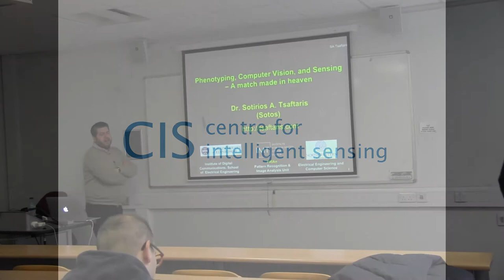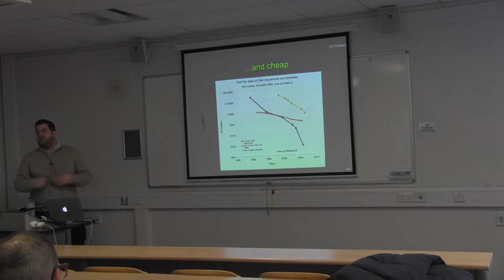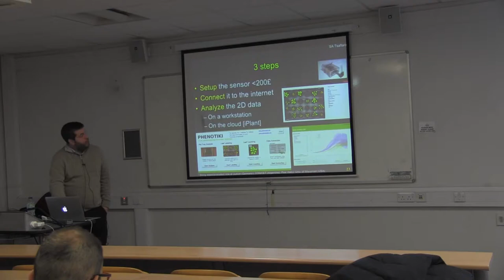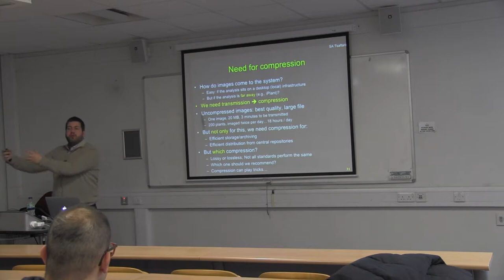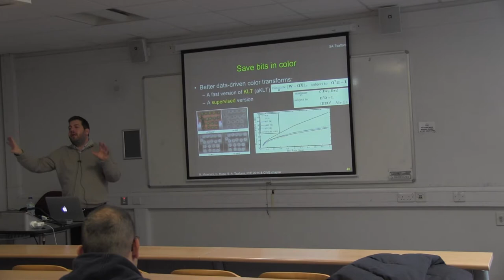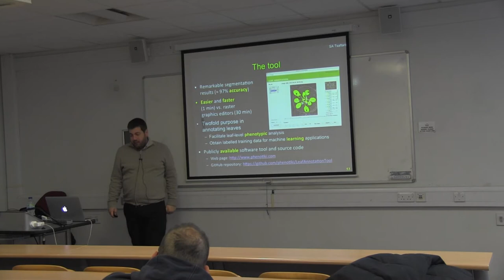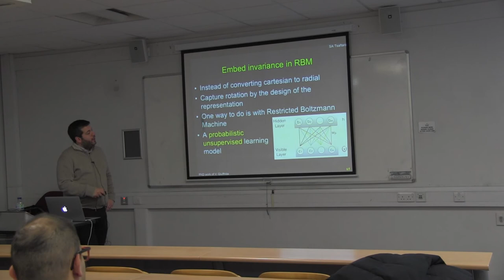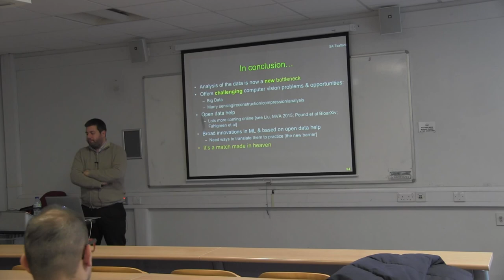Phenotyping, computer vision, and sensing: a match made in heaven - Sotirios A Tsaftaris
Phenotyping, computer vision, and sensing – a match made in heaven
Sotirios A Tsaftaris, University of Edinburgh

Where: Laws 2.09
Host: Andrea Cavallaro

Abstract
An increasing population and climate change put pressure on several societally important issues. Health costs are increasing and at the same time feeding the world becomes a challenge. Imaging (and sensing) is central to furthering our understanding of biology not only in its diagnostic capacity but also in phenotyping variation. When decoupling sensing from analysis interesting approaches to phenotyping emerge. As an example, I present our affordable plant phenotyping platform I discuss (and present solutions) to application-aware compression (necessary to reduce bandwidth), and machine learning solutions for trait extraction. I use a multi-instance counting problem amidst nuisance of scale and rotation changes to discuss issues of invariance and present a shallow Restricted Boltzmann Machine that achieves explicit rotation invariance.  Finally, I highlight interesting computer vision problems that arise in plant phenotyping and conclude presenting our efforts (open data, competitions, collation studies and workshops), to help attract vision experts in this, critical for the sustainability of our planet, domain.